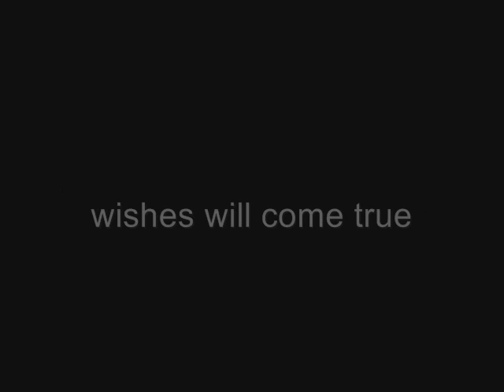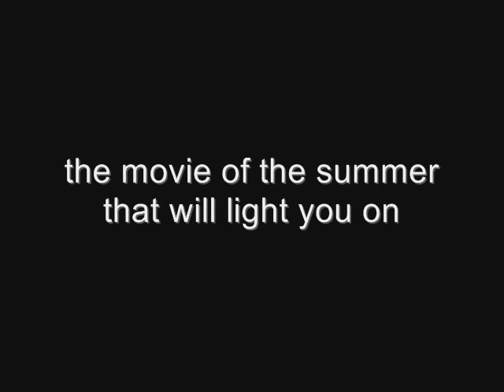Rhino and the Magic 8 Ball Trailer